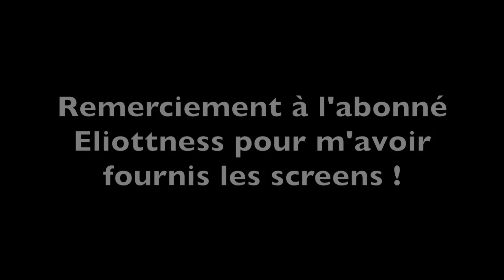OPÉRATION HEALTH : LES NOUVEAUTÉS - RAINBOW SIX SIEGE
Nouvelle vidéo aujourd'hui pour vous présenter la majeure partie des éléments qui vont être introduit dans la nouvelle Opération Health de Rainbow Six Siege !
Merci à l'abonné Eliottness, de m'avoir fournis les screens qui sont actuellement et uniquement dispo (21 Mai) sur PC, donc un immense merci !
Ca lui ferait plaisir que vous y jetiez un oeil ;)

N’hésitez pas à partager la vidéo, pour qu’un maximum de personnes puisse la voir !

▶ Mon matériel avec lequel je travail ◄
- Casque/Micro : Tritton Kunai (Que j'utilise pour jouer)
-  Micro : Blue Yeti  (Que j'utilise pour mon commentary)
- Boîtier d'acquisition : AVermedia (Que j'utilise pour mon gameplay)